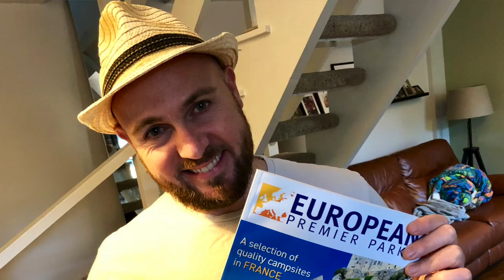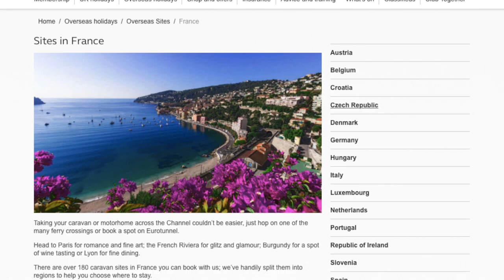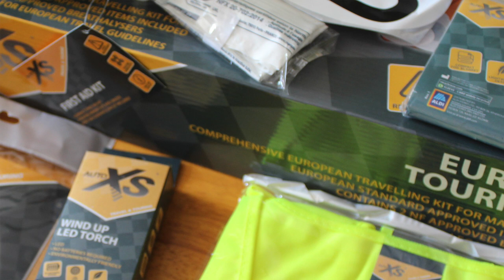5 Steps to Plan a Driving Holiday to France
Thinking about taking a driving holiday to France this summer? Maybe it'll be your first time caravanning abroad. Perhaps you're looking ahead to booking a caravan holiday to France in 2019. Whatever your plans; in this video we'll give you 5 simple steps to plan a driving holiday to France - which you can follow whether you're towing a caravan, or not.

In this video we’re focusing on how to book and plan a holiday in France with some useful tips to make the process more simple. Check our our Caravannery On Tour playlist for more useful content

As ever, we would recommend starting with The Caravan Club club and if you join as a result of watching this video, then we’d love you to quote our membership number! 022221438